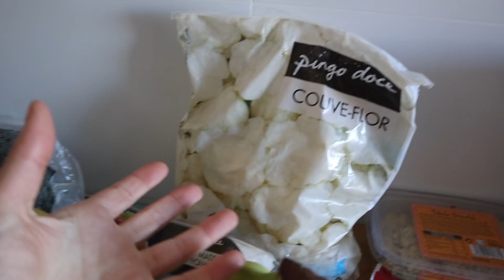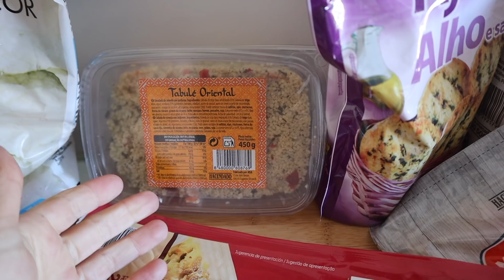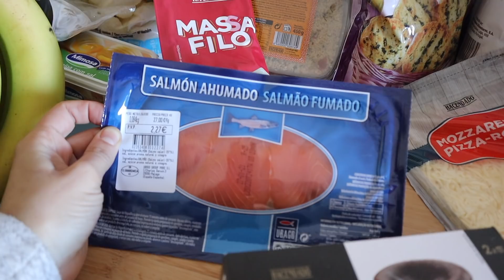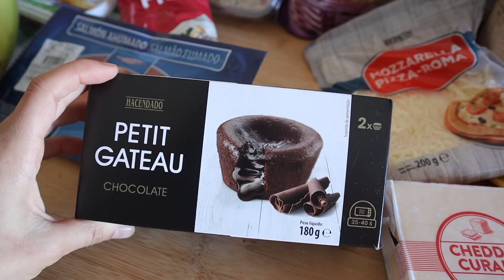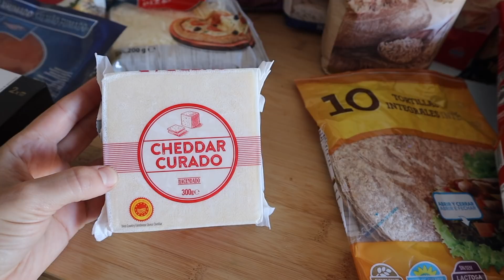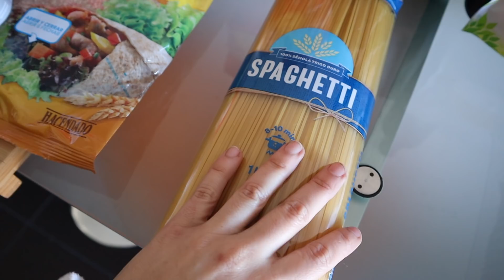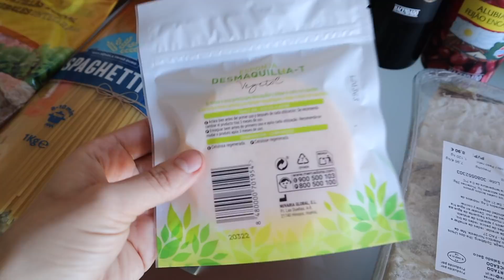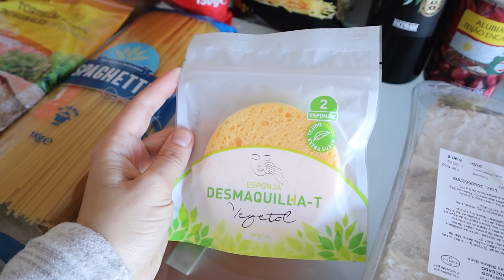COMPRAS DE SUPERMERCADO 🛒 - O que comprei Mercadona e Pingo Doce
Olá olá Super Mulher! Hoje partilho contigo o que comprei no supermercado - algumas coisas já são habituais mas comprei também algumas novidades que acho que vais gostar de saber. Decidi ir ao Pingo Doce e Mercadona para as compras desta semana! Espero que gostes e que tires algumas ideias para tu também teres uma alimentação mais saudável e descomplicada.

💪 [EBOOK GRATUITO]
O ebook de receitas saudáveis e descomplicadas que precisas para te tornares mais saudável

VÊ AS PLAYLIST MAIS POPULARES DO CANAL

➡️ Não te esqueças de subscrever ao canal ⬅️